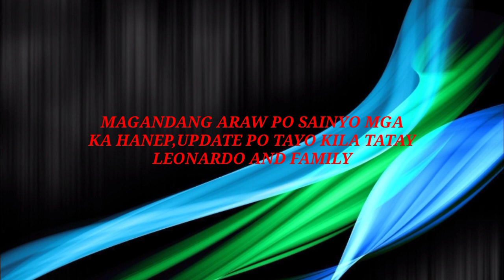UPDATE KILA TATAY LEONARDO || UNBOXING